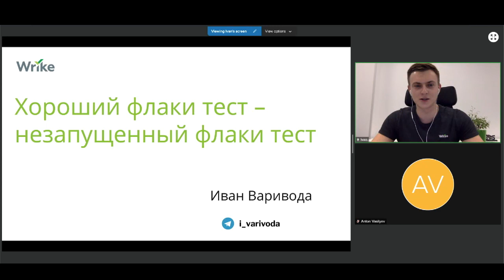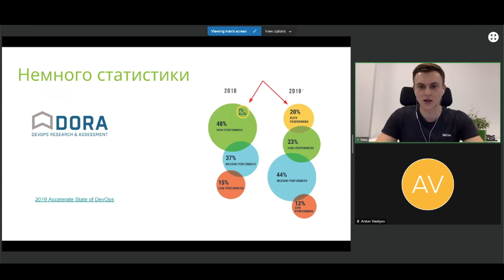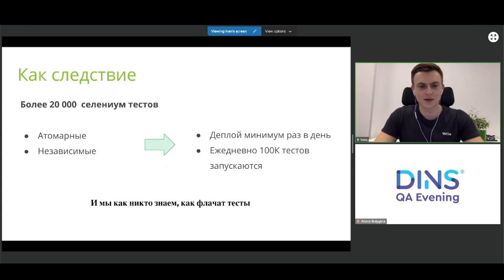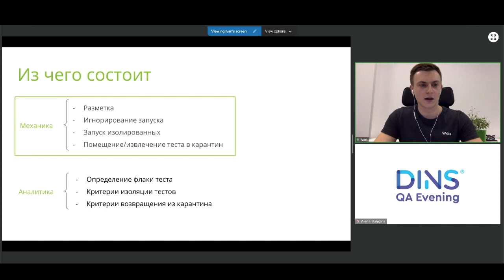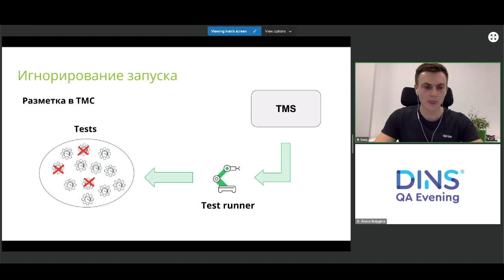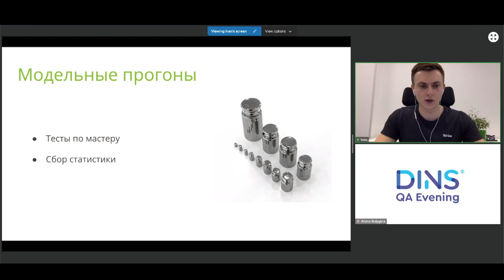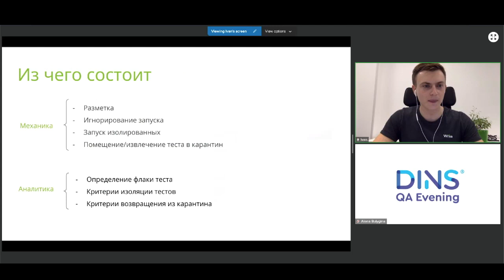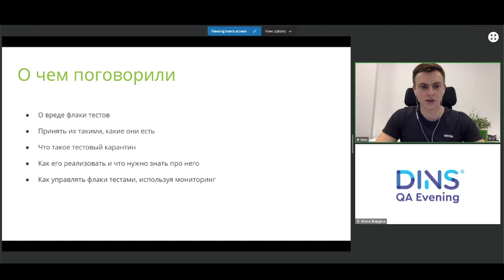Хороший flaky-тест — незапущенный flaky-тест (Иван Варивода, Wrike)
В своем выступлении Иван расскажет, как избежать запуска flaky-тестов, используя тестовый карантин и систему мониторинга тестов. Вы узнаете, зачем нужен карантин, из чего он состоит, и как его использовать на практике. Такой подход поможет сократить количество ложных падений и сэкономит время и нервы тестировщикам, работающим с  большой базой интеграционных тестов для бэкэнда и selenium-тестов.

Доклад будет интересен всем тем, кто занимается обеспечением качества продукта (QA/QAA, SDET) и устал от рутины, связанной с разбором ложный падений. Уровень сложности доклада — средний, в нем нет хардокрных примеров с кодом, но практической информации будет много.